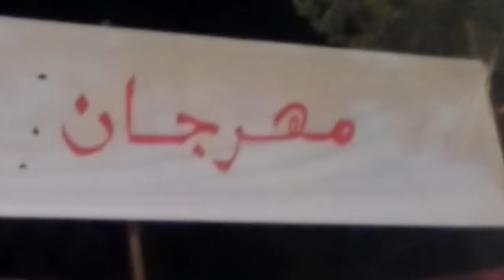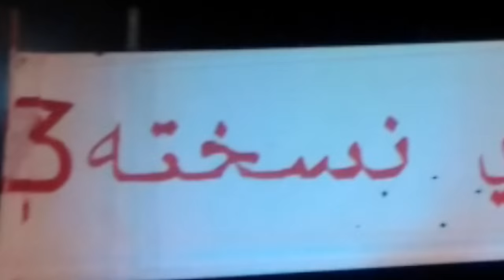I3iyaln biygra lmodn mohmed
Tagropét tagropét